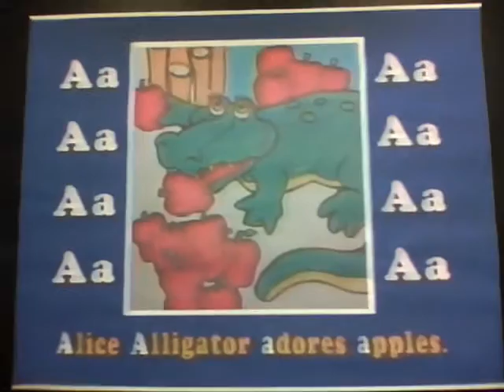YTP - Alice Alligator defends her apples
Just like Sam Sleaze, someone is trying to steal them.  And she doesn't even have an Archies lunchbox to keep them in!